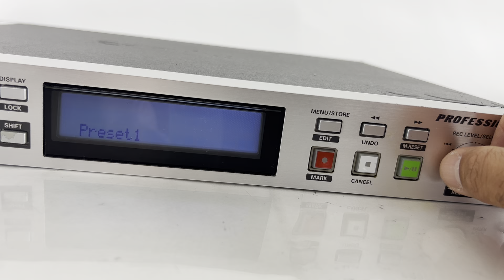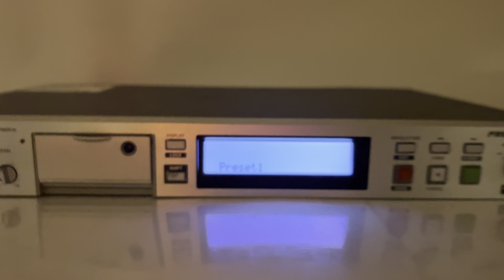Marantz Solid State Recorder Professional PMD570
Ebay listing:

Lightning to RCA Cable Audio Aux Adapter for iPad and iPhones:

Male Jack 3.5 input to Aux RCA Audio Adapter Output: